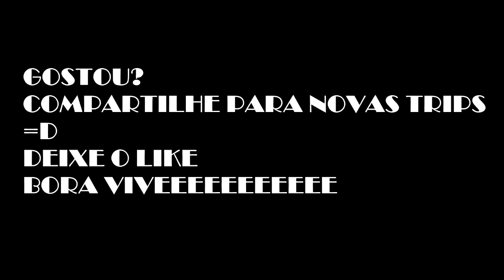VIAGEM GUARUJA - AGENCIA JUMP TURISMO - MORRO DO MALUF - VLOG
Twitch.Tv:   bobmaxbrasil